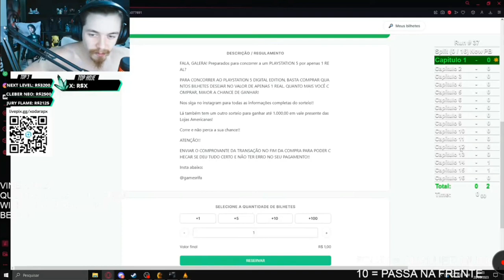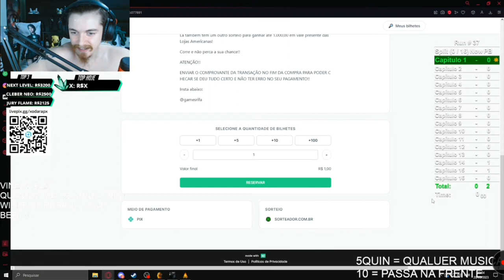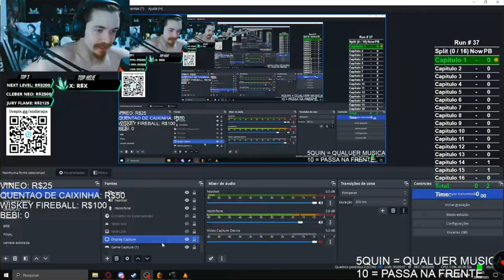PARTICIPEM DA RIFA DE PS5 (LINK NA DESCRIÇÃO E NO COMENTARIO FIXADO)